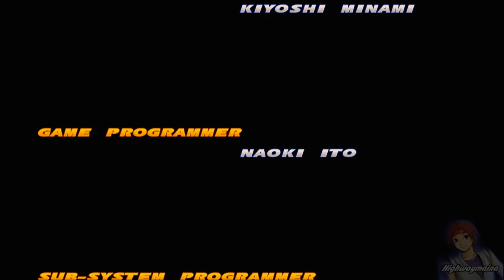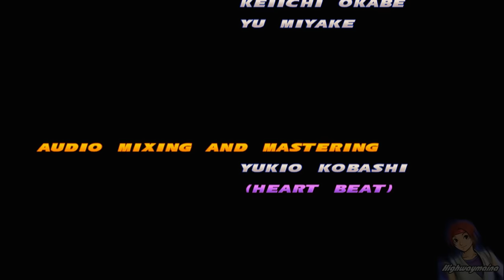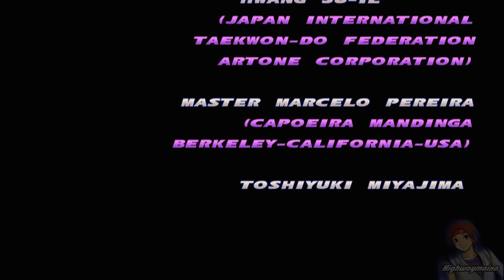[TAS] Tekken Tag Tournament - Jin / Heihachi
Tekken Tag Tournament "Jin Kazama" , "Heihachi Mishima" TAS playthrough.